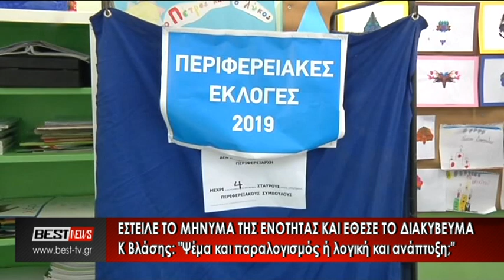ΒΛΑΣΗΣ ΚΩΣΤΑΣ ΣΥΝΕΝΤΕΥΞΗ ΤΡΙΠΟΛΗ